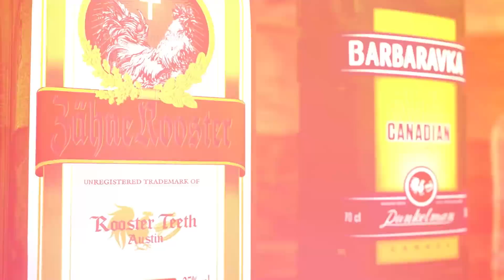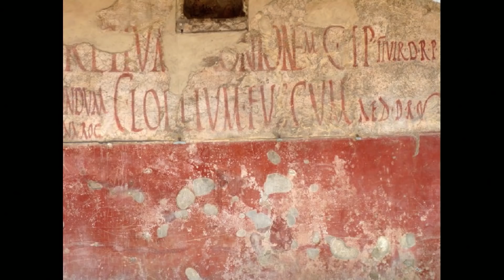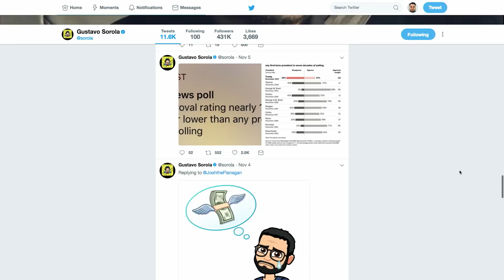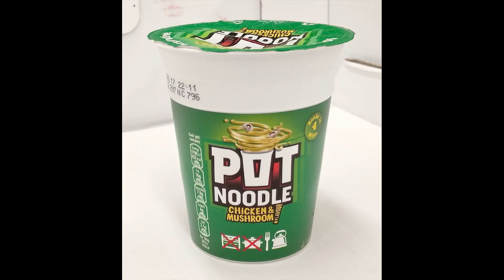RT Podcast: Ep. 466 - Gus's Intervention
Join Gus Sorola, Gavin Free, and special guests Steven Suptic and Cib as they discuss celebrity scandals, bitmojis, passion projects, and more on this week's RT Podcast!

Be sure to stick around for a special interview with "The Worlds Greatest Card Mechanic", the blind Richard Turner, and director Luke Korem. Find out more about their documentary, Dealt,